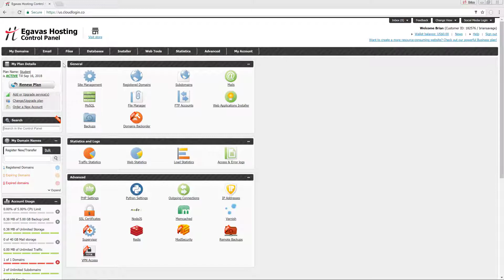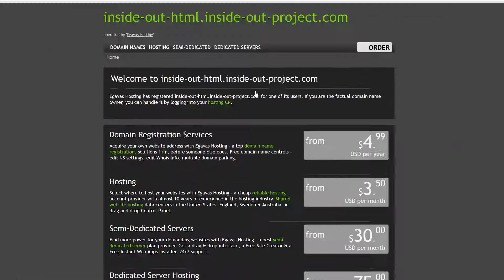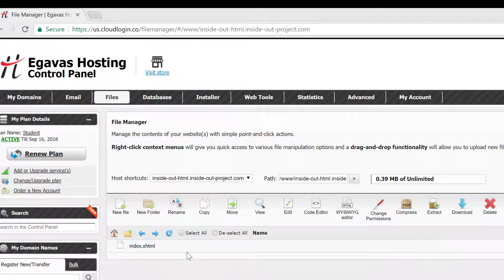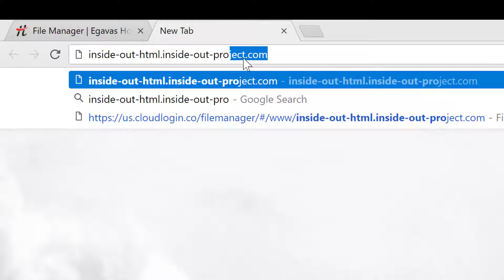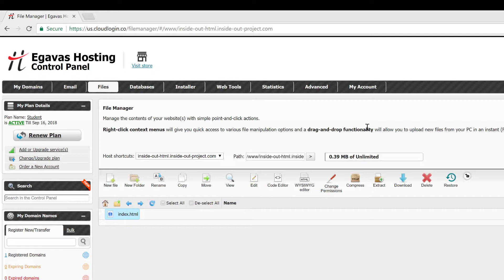Setup inside-out-html sub-domain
This video walks through setting up the sub-domain that will be used to host your html version of the inside out website project.